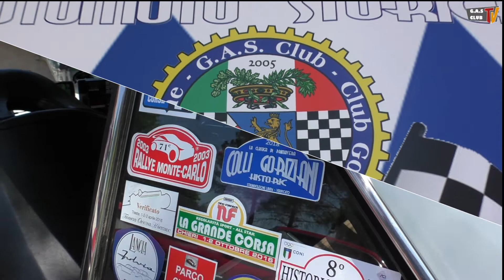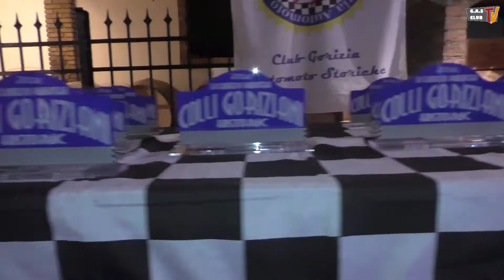COLLI GORIZIANI HISTORIC 2019